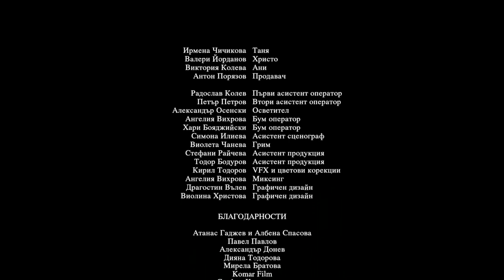nb! Ани има рожден ден (2016) - къс филм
Таня е самотна майка, която се готви да отпразнува рождения ден на дъщеря си Ани, когато
бившият й съпруг се обажда и иска да дойде. Посещението му заплашва да съсипе рождения ден и да унищожи мира в дома им .

В главните роли: Ирмена Чичикова, Валери Йорданов
Актьори във второстепенните роли: Виктория Колева, Антон Порязов
Режисьор: Кирил Тодоров
Оператор: Микаел Стефанов
Сценарист: Кирил Тодоров
Монтажист: Кирил Тодоров
Сценограф (художник): Марина Червенкова
Звук: Ангелия Вихрова
Музика: Селма Лински
Асистент режисьори: Тодор Бодуров и Нешка Караджинска
Асистент продукция: Стефани Райчева
Грим: Виолета Чанева
Първи асистент камера: Радослав Колев

Продуцент: Кирил Тодоров
Продуцентска компания: PSYence Factory

С подкрепата на:
Life Hospital
Аудиовидео Орфей
Mr. Bricolage
Васколов
НБУ

NO BLINK media е единствената платформа, която събира на едно място най-добрите български къси филми за последните 10 години. Кауза, стартирала от кинаджии за широката публика, защото добрите български къси филми заслужават по-голям живот от отредения им фестивален и няколко стотин зрители. Това е каузата на NO BLINK media - безплатно и достъпно за всеки зрител да даде възможност да бъде гледано, преживявано и заобичано българското късо кино. Екипът се заема с тежката задача да популяризира красотата на късите филми и защо си заслужава в това забързано ежедневие да отделим 10-15 минути за нещо смислено. За 6 месеца филмите в NoBlink.Media са гледани вече повече от 80 000 пъти. Повече от 2000 души са посетили на място събитията, организирани от NoBlink: "КИНОlove - на лов за късо кино". Проектът е подкрепен от повечето големи имена в българското кино - НФЦ, НДК, SiFF, Ню Бояна филм, Дом на киното и други. NO BLINK media има собствена рубрика веднъж седмично в Дарик радио и vbox7. В платформата вече могат да бъдат гледани повече от 60 топ филма и всяка седмица излиза нов.

Ето тук може да намерите повече информация за нас:
» NO BLINK media е проект на продуцентската компания NO BLINK studio